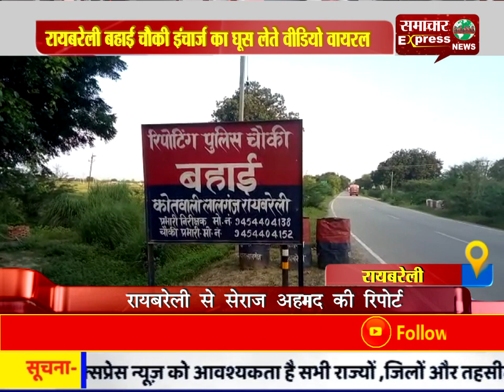रायबरेली बहाई चौकी इंचार्ज का घूस लेते वीडियो वायरल